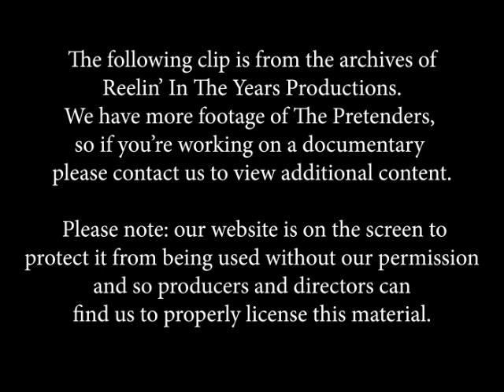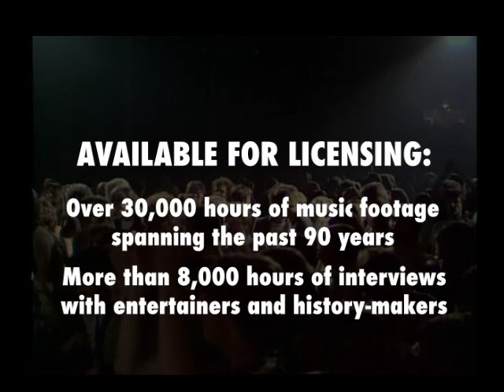The Pretenders • “Brass In Pocket/Mystery Achievement” • LIVE 1981 [Reelin' In The Years Archive]